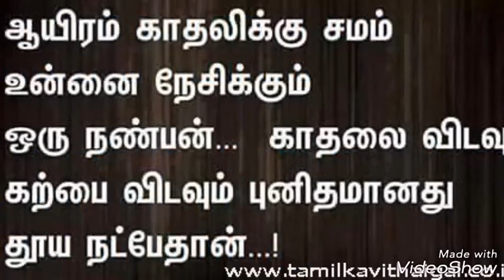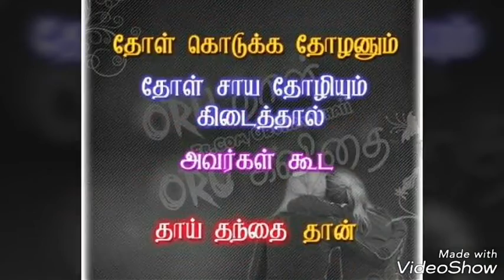இது தாங்க நட்பு